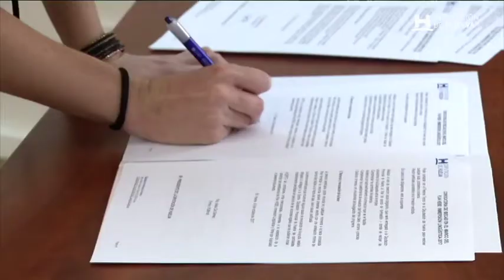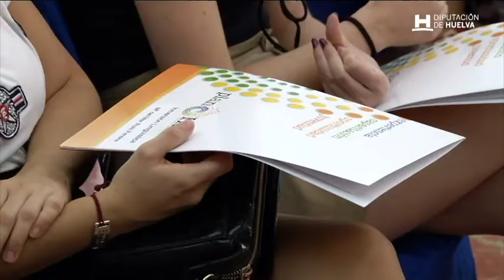La Diputación de Huelva otorga las becas del plan HEBE Inmersión Lingüística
12 jóvenes se han beneficiado de estas becas podrán estudiar, aprender y formarse en inglés durante una estancia de 8 semanas en Inglaterra.